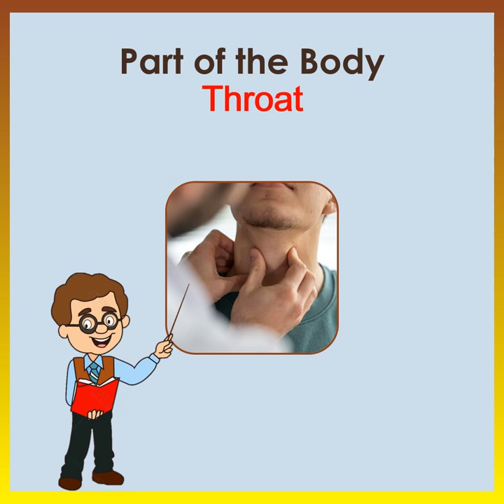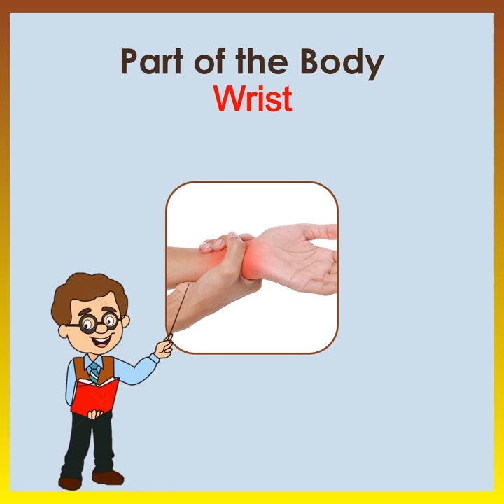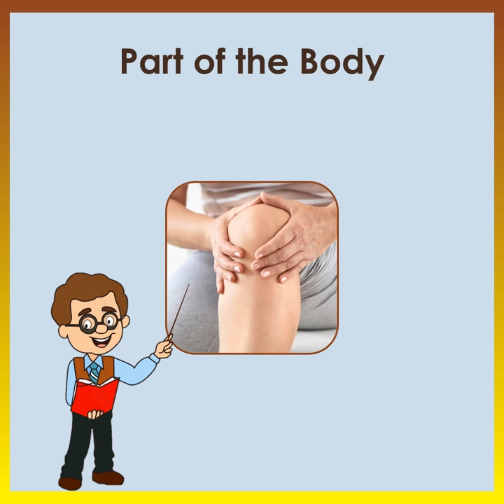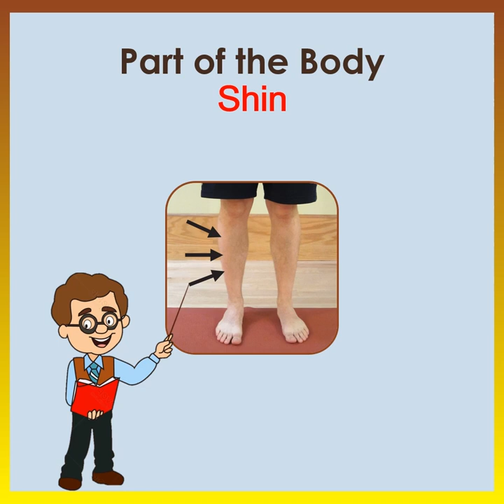ផ្នែកនៃដងខ្លួនមនុស្ស (ភាគ១) បកប្រែជាភាសាខ្មែរ | រៀនអង់គ្លេស | Piphob English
ផ្នែកនៃដងខ្លួនមនុស្ស (ភាគ១) បកប្រែជាភាសាខ្មែរ